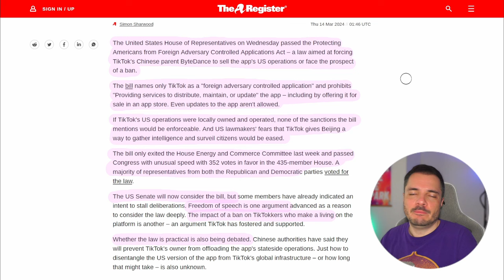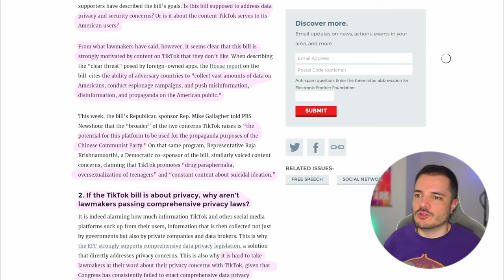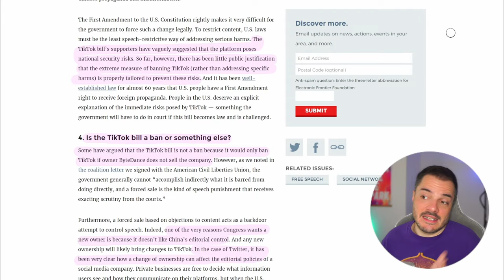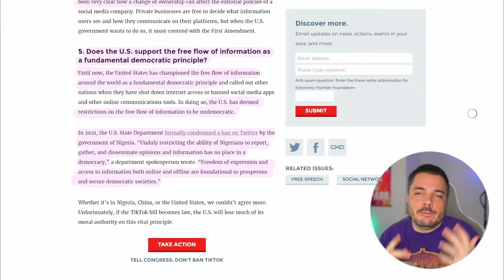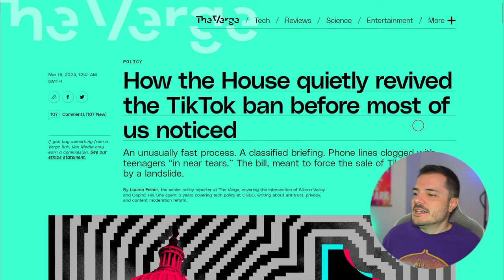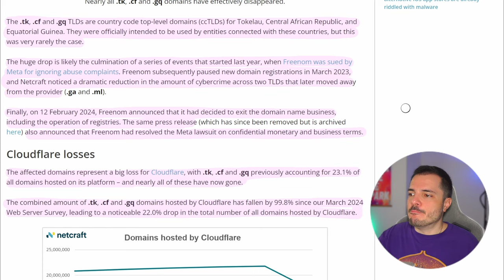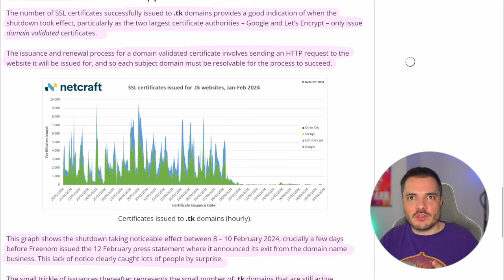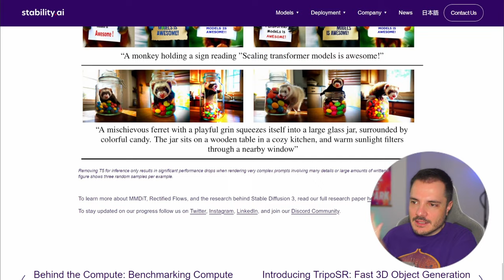TikTok sarà potenzialmente bloccato negli USA, e sono spariti i domini .tk - Buongiorno 195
A causa del Protecting Americans from Foreign Adversary Controlled Applications Act i cittadini americani potrebbero non poter più utilizzare TikTok a meno che ByteDance non accetti di venderlo a una società americana.
E poi una cosa frizzantina sulla sparizione di un gran numero di domini.

00:00 Intro
02:02 TikTok Ban USA
13:22 Sparizione domini .tk
18:33 Links